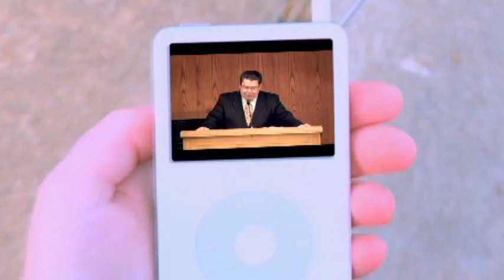Character in Leadership - John S. Townsend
Co-Founder, Cloud-Townsend Resources, Irvine, CA, Dr. John S. Townsend shares with us the concept of character in leadership.